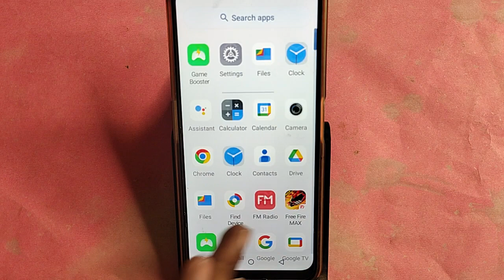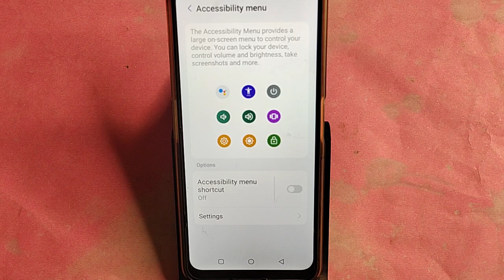Lava Yuva 3 pro switch off kaise kare, how to Pawer off without power button in Lava Yuva 3 pro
Best powerful CPU under 10k

60-Inch Tripod with Bag

7 Socket 6A Extension Board

multiplug Extension